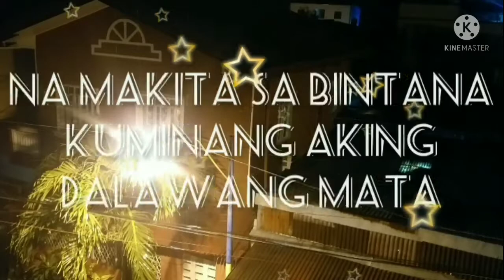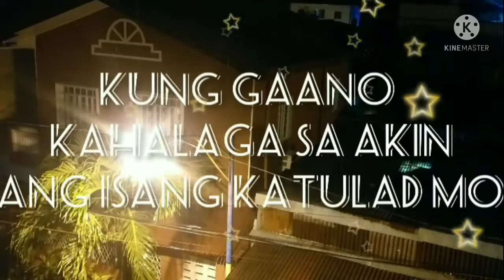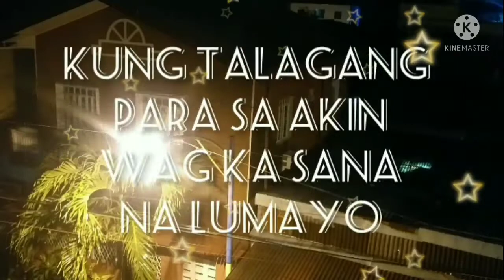lumang harana(lyrics)balasubas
hwag kalimutang mag subcribe&like para lagi ka update sa mha vedio ko at  sama mo  narin ang pag share at notificationbill maraming salamat sa pagsuporta sa channel ko.let's just have   to listing music.💙💙💙💙💙💙💙💗💗💗💗💗💗💗💗❤❤❤❤❤🧡🧡🧡🧡🧡🧡💛💛💛💛💚💚💚💚